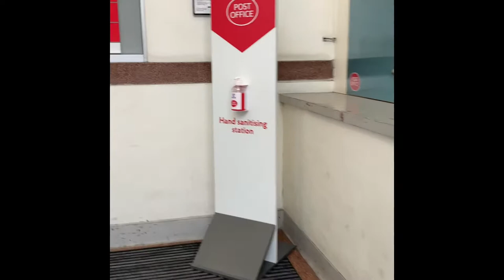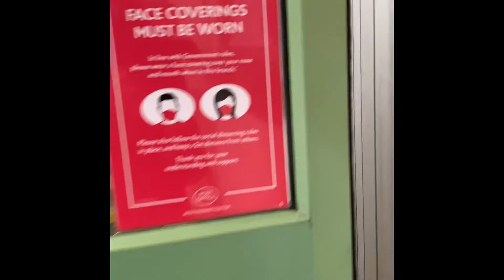Going out wearing mask to London Post Office and Shop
This is just to show you a bits and pieces of Holborn, London.
Mostly of the shops are closed because of lockdown.